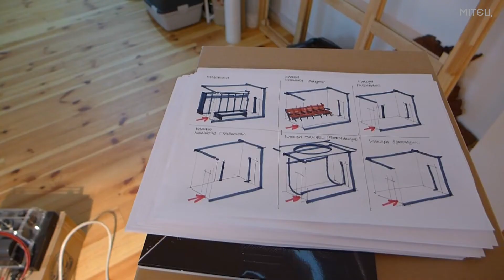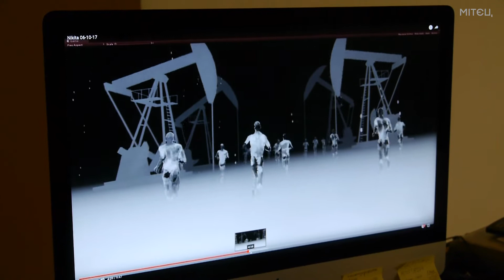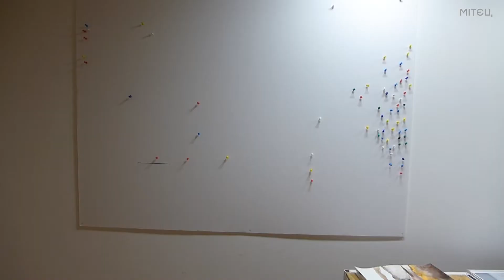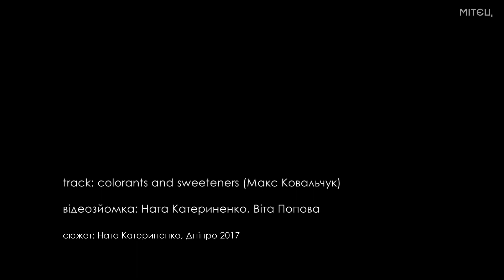СТУДІЯ МИКИТИ ШАЛЕННОГО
МІТЄЦ в гостях у Микити Шаленного  (Дніпро).

track: colorants and sweeteners (Макс Ковальчук)